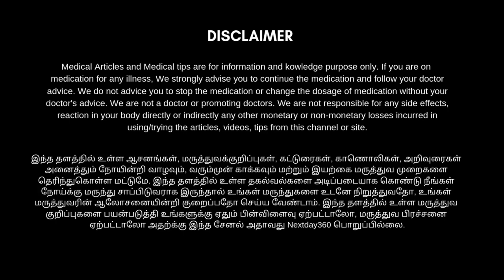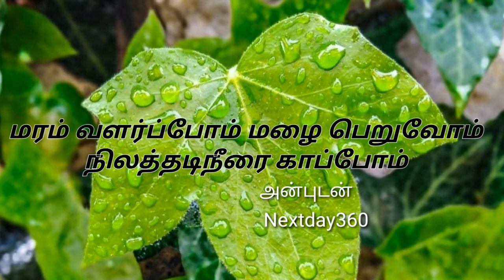சொத்தை பல் சரியாக எளிய மூலிகை வைத்தியம் | பல் வலி, பல் கூச்சம் நீங்கும் | Next Day 360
பல் வலி, பல் கூச்சம், பல் ஆட்டம், ஈறு வலி, ஈறு வீக்கம் உடனடியாக குணமாக | Tooth Pain Relief in Tamil

5 நிமிடத்தில் பல் வலி குணமாக,
10 நிமிடத்தில் பல் வலி குணமாக,
சொத்தை பல் வலி குணமாக,
பல் அரணை குணமாக,
எகிறு வலி,
பூச்சி பல் மற்றும்  சொத்தை பல் குணமாக,
பல்  வலி உடனடி தீர்வு,
pal vali maruthuvam in tamil,
pal vali marunthu tamil,
pal vali home remedy in tamil,
pal vali neenga in tamil,
pal vali kunamaga tamil,
pal vali,
pal vali vaithiyam,
pal vali poga,
tooth pain relief in tamil,
teeth pain solution,
teeth pain,
tooth pain remedies,